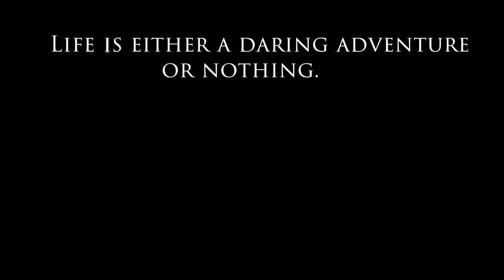HOW TO PACK FOR A SKI TRIP - MINIMALIST STYLE!!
SO YOU'RE OFF ON A SKI TRIP!!!  WHAT DO YOU BRING??  Here is the complete guide of what to bring.  It really is not complicated at all - if you know what you are doing.  I've been skiing for a few decades now, so I think I have tried all the ways of packing there is.  And as a minimalist, it is always a challenge.  But I think I have cracked it.  Enjoy the hills!!!  Be safe xx

Thank you to all of these creators that helped me create my own video:

"You had an extra pair of gloves?", Jeff Daniels and Jim Carrey, Dumb and Dumber
"Dangerous", from Jesus Christ Superstar
Robin Williams, Mrs Doubtfire
"You ski very well, Mr Bond", Sophie Marceau and Piers Brosnan, The World is Not Enough
"AAAAAHHH!!!", Michael J Fox, Stuart Little
"You got a helmet?", Peter Fonda and Jack Nicholson, Easy Rider
Theme music from Dragnet with clip from Adam 12
Arctic Monkeys, Balaklava
Feathers McGraw, The Wrong Trousers
Clip from OJ Simpson Trial Footage
"Long Underwear - how do you know when to use it?", Rick Moranis and Dave Thomas, The Great White North ski from SCTV
"What difference does it make where you buy underwear?", Tom Cruise and Dustin Hoffmann, Rainman
Princesses Eugenie and Beatrice arrive at wedding
"O Fortuna", Carmina Bura, Carl Orff
"Shhh!  Don't say anything else", Annalise Basso, Henry Thomas and Elizabeth Reaser, Ouija:  Origin of Evil
Paris Hilton skiing at Sundance
"Woo Hoo", Blur
"It's Gortex", Jason Alexander and Julia Louis-Dreyfuss, Seinfeld
"Change my Mind", One Direction
"What is this?  Edible Underwear!", Larry David and Iris Bahr, Curb Your Enthusiasm
"It looks like a toothpick, man", Richard "Cheech" Marin and Tommy Chong, Up in Smoke
Sebastian, Little Mermaid